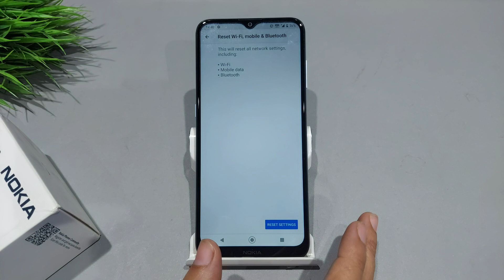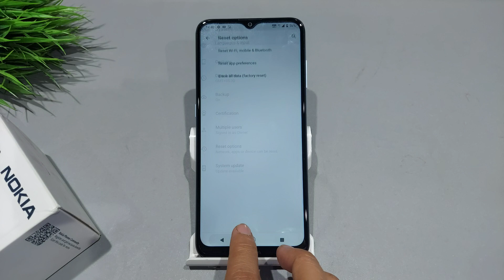Nokia g21 network reset setting | Nokia g21 me network reset kaise kare